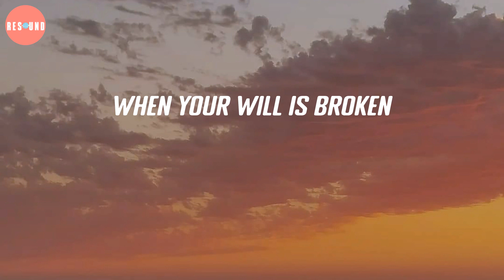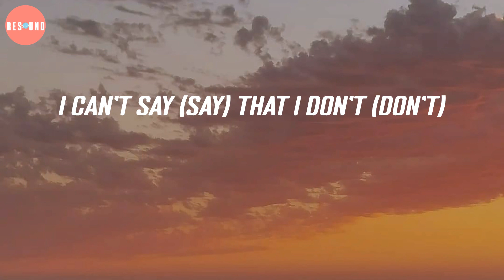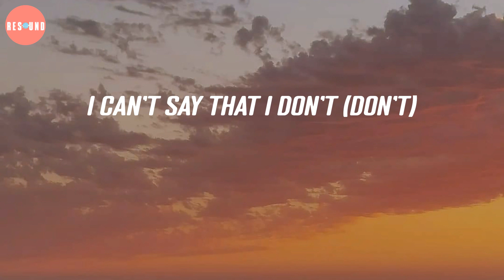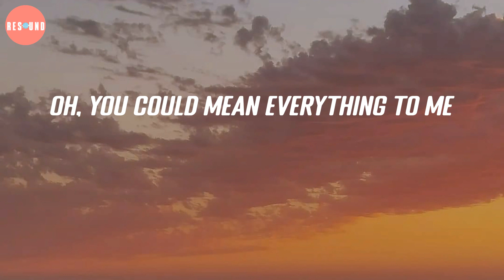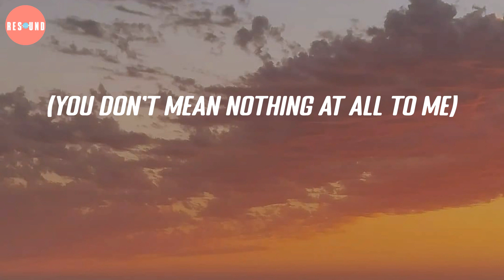Say It Right - Nelly Furtado (Lyric Video)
(You don't mean nothing at all to me)
Love the light (love) and the dark (love the light and the dark)
Know that I (am) am alive
From my mouth, I could sing you
Another brick that I laid
You should know the space is holy (ah)
Do you really wanna go? (Three, four)